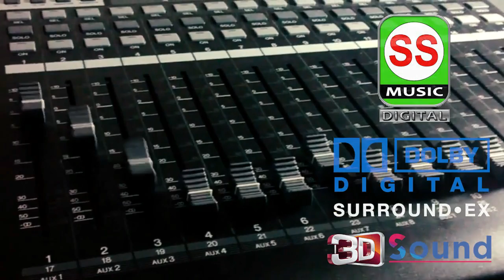MANOJ PANJIYAR || मनोज पंजियार || बजरंग चौक पथराहा || 7549877970 {VOL 03} 2015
Main Singer Name :- मनोज पंजियार 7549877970
Playback Singer :- MANOJ PANJIYAR 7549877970
Mandali Group Name :-  जय बाबा धर्मराज भग्येत मण्डली
ग्राम - बजरंग चौक पथराहा / पोस्ट- थाना -  घेलाड / जिला -मधेपुरा
Prasang Name :-   बाबा भाग - 01
Supporting Artist Names :-
Recording :- SWAR SANGAM STUDIO BHAGALPUR  { BIHAR }
Type - Bhakti Songs
Content Writer :-  पारंपरिक गाथा
Music Director :-  Pramod Kumar Singh
Editor :- Team SS MUSIC
Choreographer :-  Vikash Kumar Singh
Director :- Pramod Kumar Singh
Company/ Label :- SS MUSIC
Digitaly Managed by :- SWARSANGAMSTUDIO
All © Rights Reserved by SWAR SANGAM STUDIO
|| SS MUSIC Presents with Dolby Sound Quality 2015  ||
* आप सभी सोरोताओ से अनुरोध है की विडियो देखने के बाद 👍LIKE अवश्य करे जिससे कलाकार का मोनोबल बढ़ता है !
*  ताकि हमारे हिंदी , भोजपुरी,  मैथली, संगीत का पुरे विश्व में नाम हो, और हमारे जो भाई बहन बहार के शहरो  में काम कर रहे है. वहा तक हम आपकी संस्कृति को पहुचा सके,